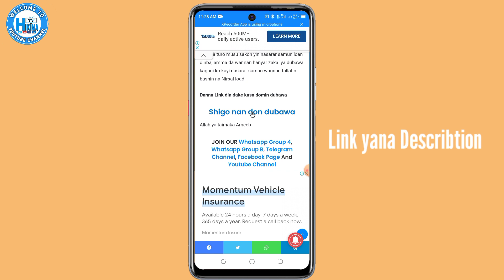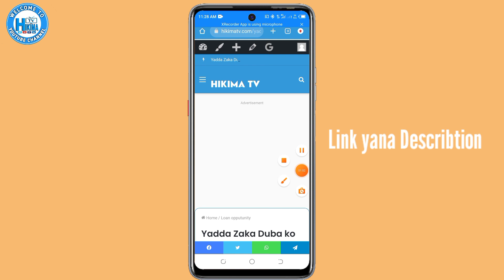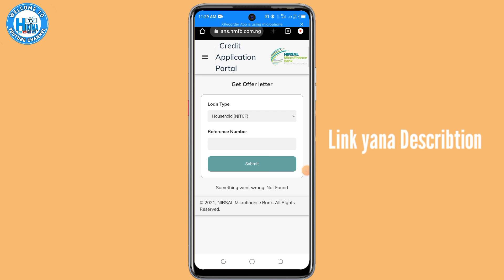Yadda Zaka Duba Ko Ka Samu Tallafin Kudi Na Nirsal Non interest loan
Muna Godiya da kallon wannan bidiyo🙏idan ya Burgeka ka danna mana like👍 nagode